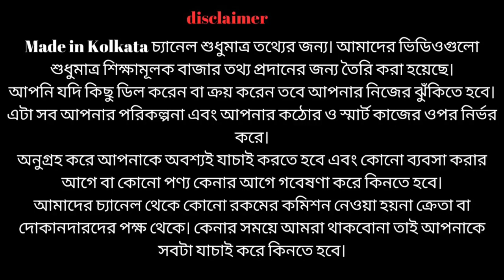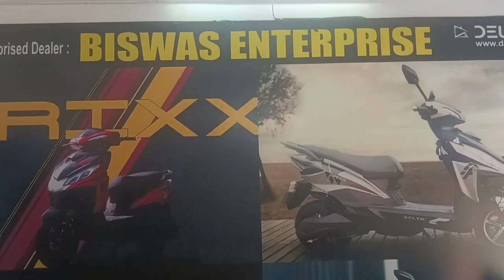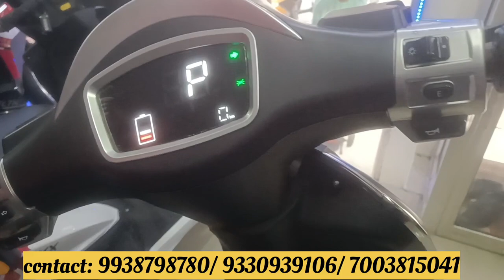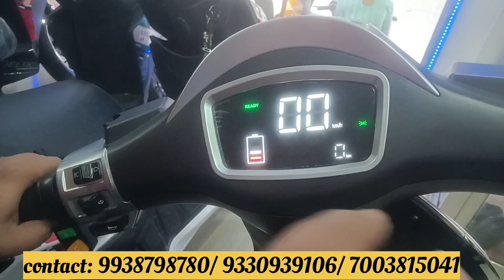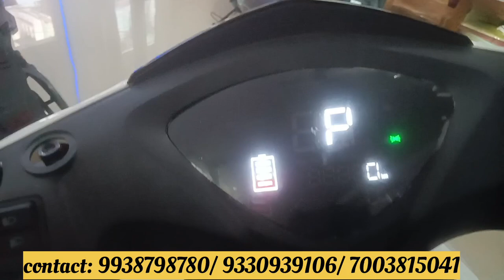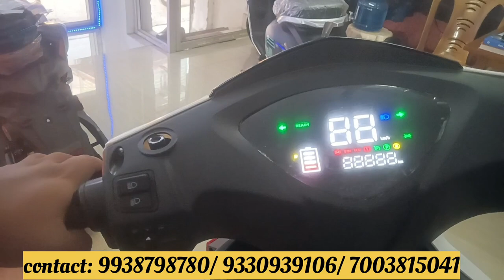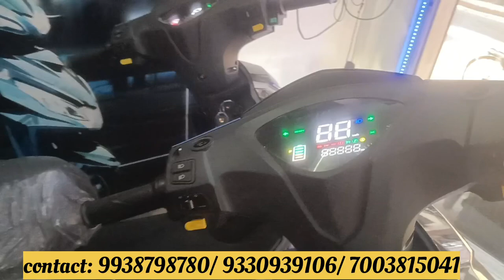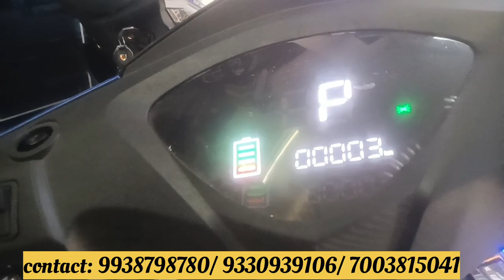Best Electric Scooter in Kolkata | Stylish E Bike | Biswas Enterprise| Haltu| North 24 Parganas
Best Electric Scooter Without license in Kolkata | Stylish E Bike | Biswas Enterprise Haltu

Biswas Enterprise Near Haltu post office

Made in kolkata youtube চ্যানেল শুধুমাত্র তথ্যের জন্য।
আমাদের ভিডিওগুলি শুধুমাত্র শিক্ষামূলক বাজার তথ্য প্রদানের জন্য তৈরি করা হয়েছে।
আপনি যদি কিছু ডিল করেন বা ক্রয় করেন তবে আপনার নিজের ঝুঁকিতে হবে।
এটা সব আপনার ব্যবসা পরিকল্পনা এবং আপনার কঠোর এবং স্মার্ট কাজের উপর নির্ভর করে.
অনুগ্রহ করে আপনাকে অবশ্যই যাচাই করতে হবে এবং কোনো ব্যবসা করার আগে বা কোনো পণ্য কেনার আগে  গবেষণা করে কিনতে হবে।
আমাদের চ্যানেল থেকে কোনো রকমের কমিশন নেওয়া হয় না ক্রেতা বা দোকানদারের পক্ষ থেকে। কেনার সময় আমরা থাকবো না তাই আপনি যাচাই করে কিনবেন।
                                                                   ধন্যবাদ